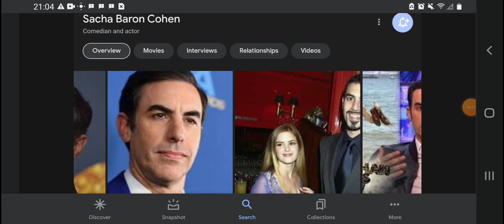Happy 52nd Birthday Sacha Baron Cohen